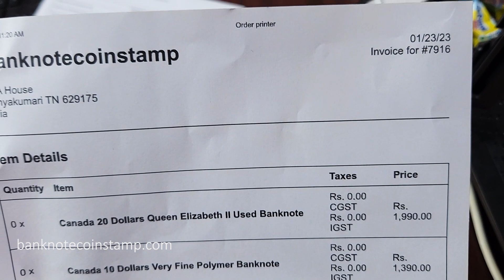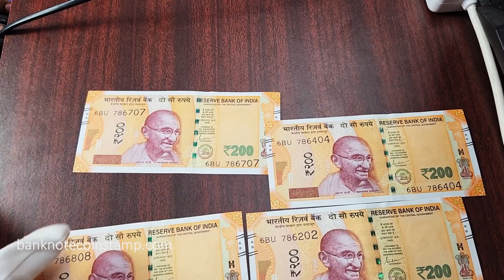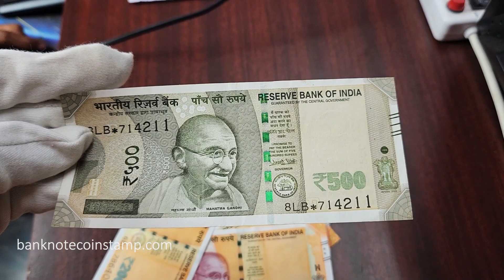The Indian Rupee Note | Indian New Currency Collections.